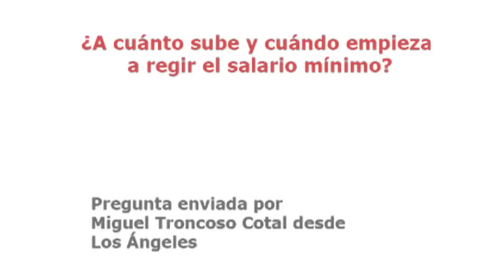Diputado Mario Bertolino Rendic (RN) sobre salario mínimo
El parlamentario responde la consulta del ciudadano Miguel Troncoso de la ciudad de Los Ángeles, respecto a cuánto ascenderá y cuándo empieza a regir el salario mínimo. Antes del 30 de junio de cada año, este tema debe ser discutido y aprobado en el Congreso, para que pueda empezar a regir el 1 de julio, según explica el diputado. De acuerdo a las primeras negociaciones entre los trabajadores y el Ejecutivo, estima que el reajuste podría estar cercano al 4 ó 5%, es decir, unos diez mil pesos sobre el actual salario mínimo. (Realizado por la Biblioteca del Congreso Nacional, BCN - Junio 2010)